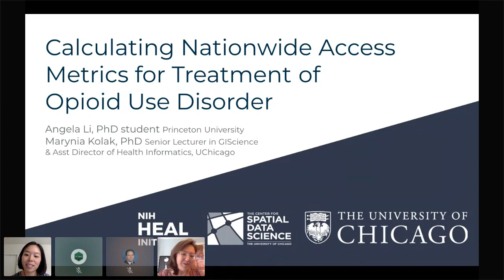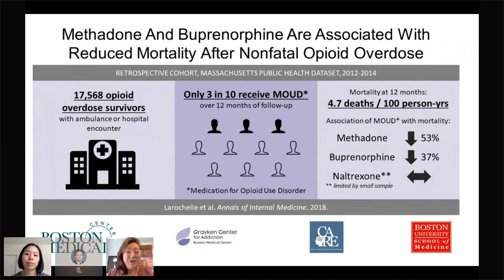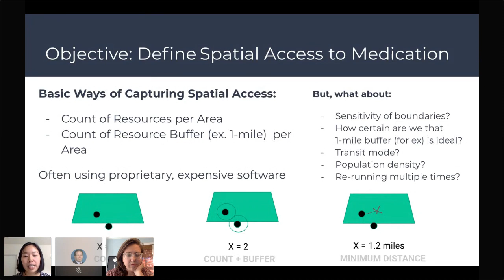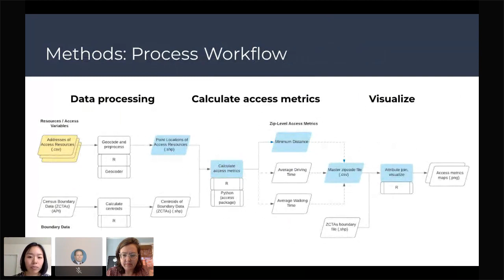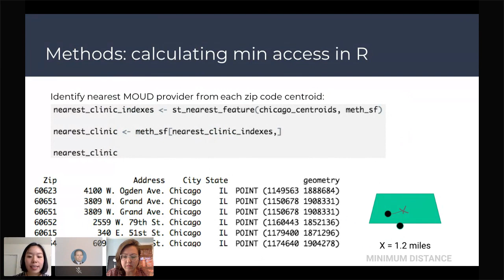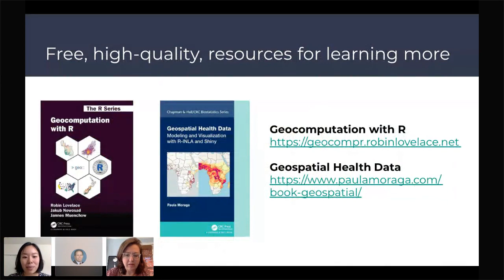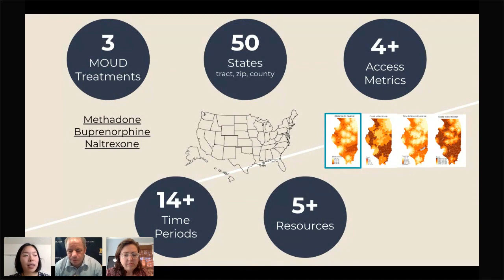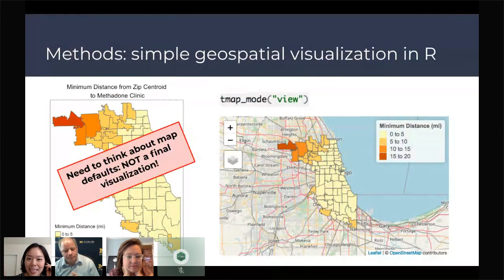Calculating Access Metrics for Treatment of Opioid Use Disorder (Angela Li, Marynia Kolak)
This video is part of the R/Medicine 2020 Virtual Conference.